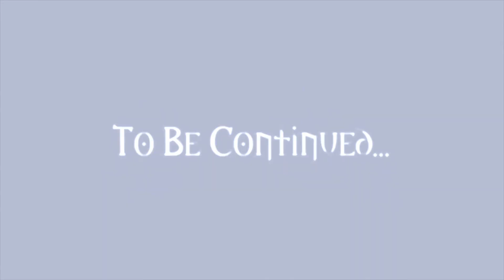Attack of the clones |13| Let's Play The Witcher 3: Wild Hunt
clone does not have the original good looks